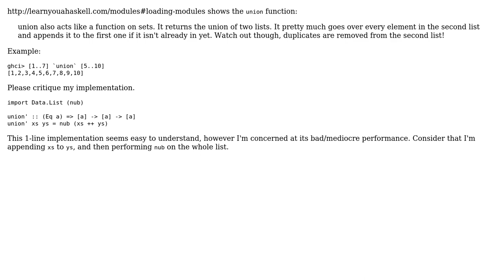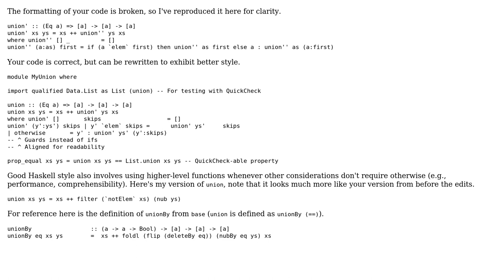Code Review: Implementing Haskell's `union`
With thanks & praise to God, and with thanks to the many people who have made this project possible! | Content (except music & images) licensed under CC BY-SA | Music | Images & others | With thanks to user Kevin Meredith user bisserlis user 200_success and the Stack Exchange Network Trademarks are property of their respective owners. You are responsible for your own actions.